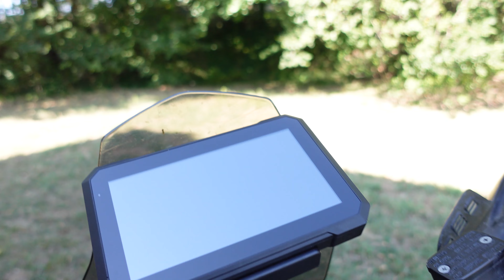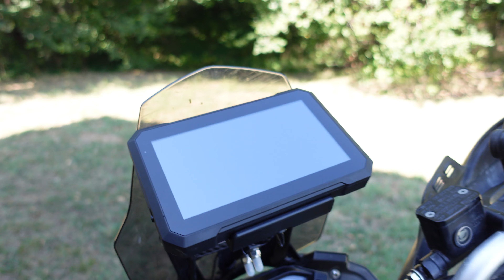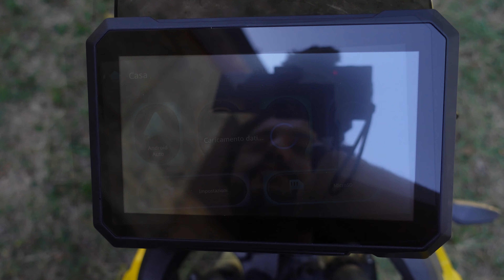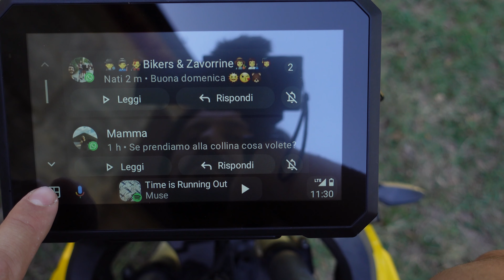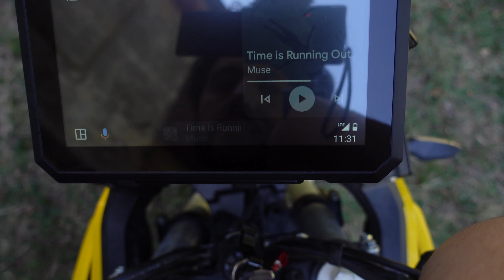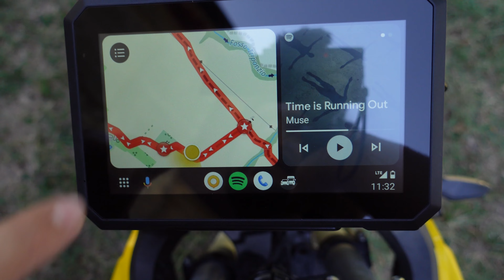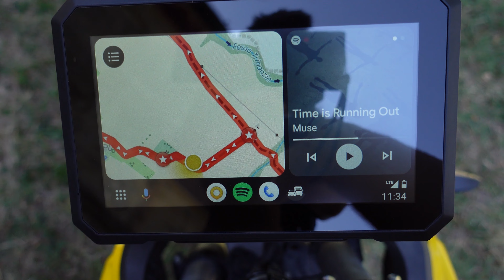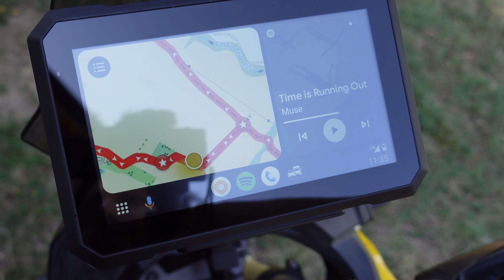IL Re dell'OFFROAD! 7 Pollici Android Auto e CarPlay 🔌alimentazione USB🔌 - Recensione C7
Ciao a tutti e bentornati nel canale!
In questo video vi racconterò perchè ho deciso di acquistare questo dispositivo e perchè potrebbe essere la scelta giusta anche per voi...

Link C7

Capitoli:
0:00 Caratteristiche
0:42 Contenuto della confezione
1:38 Perchè sceglierlo?
2:28 Funzioni
3:54 Accensione
6:58 Configurazione Interfono e Microfono
8:55 Prezzo
9:44 C7 in azione